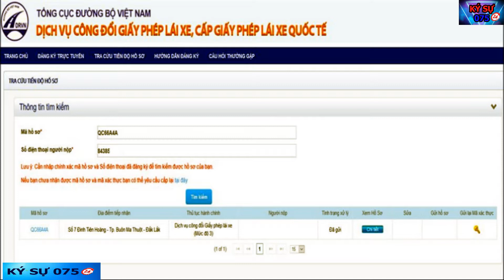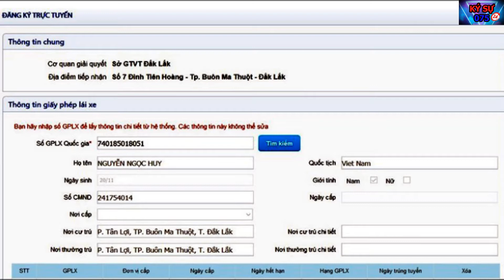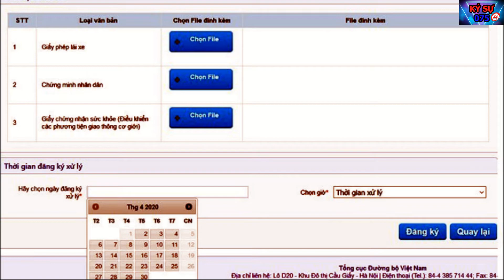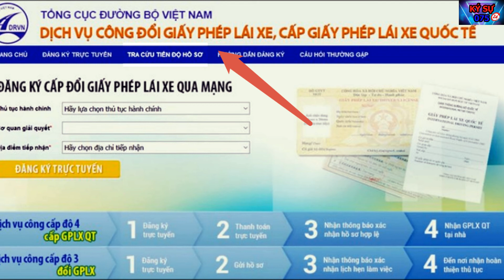Hướng Dẫn Đổi GPLX Trực Tuyến, Qua Mạng. Do Tổng Cục Đường Bộ Cấp Online Tại Nhà.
Instructions to apply for an online driver's license
Đối tượng sử dụng:
- Dịch vụ công cấp độ 3 đổi GPLX: Áp dụng đối với người có Giấy phép lái xe do ngành GTVT quản lý (còn thời hạn hoặc quá hạn dưới 3 tháng).
- Dịch vụ công cấp độ 4 cấp GPLX Quôc tế: Người Việt Nam, người nước ngoài có thẻ thường trú tại Việt Nam, có GPLX quốc gia do Việt Nam cấp bằng vật liệu PET. còn giá trị sử dụng.

Ứng Dụng VNEID: GPLX, Y Tế, Thẻ CCCD, Giấy Đi Đường, Tiêm Vaccine...

● Ký Sự 075 Kênh Cập Nhật Tin Tức, Tình Huống Xã Hội Và Cuộc Sống Quanh Ta
● Kênh Tin Tức - Thời Sự - Tin Nóng - Giải Trí.
● Tin tức mới, tin tức nóng, tinh nhanh, tin mới nhất hôm nay
● Tin nhanh 24, Tin Nhanh 24/7, tin nhanh nóng mới nhất
● Tin trong nước, tin ngoài nước, tin thế giới

Mong Quí Vị Thông Cảm. Xin Chân Thành Cảm Ơn.
© Bản quyền thuộc về kênh Ký Sự 075  Không Tải Video
© Copyright by  Ký Sự 075.  Do not Reup Video